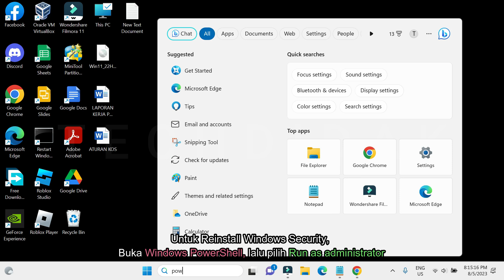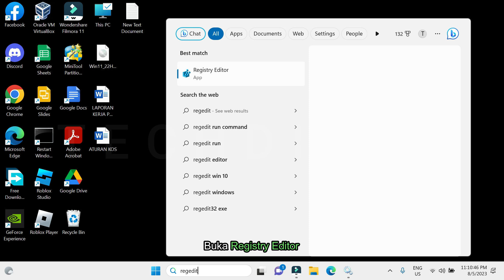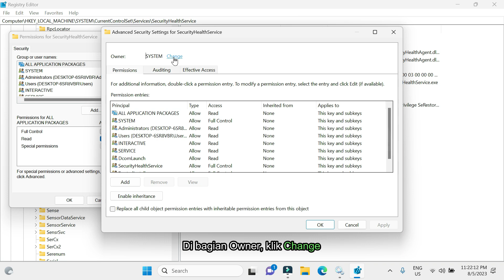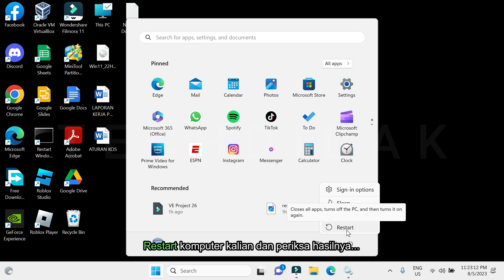Cara Mengatasi Windows Security Hilang atau Tidak Bisa dibuka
RESET WINDOWS SECURITY
Get-AppxPackage Microsoft.SecHealthUI -AllUsers | Reset-AppxPackage

REREGISTER / REINSTALL WINDOWS SECURITY
Set-ExecutionPolicy Unrestricted